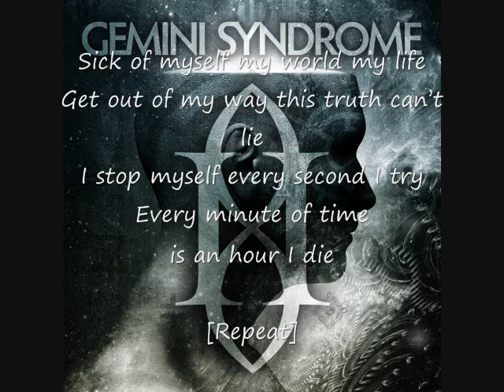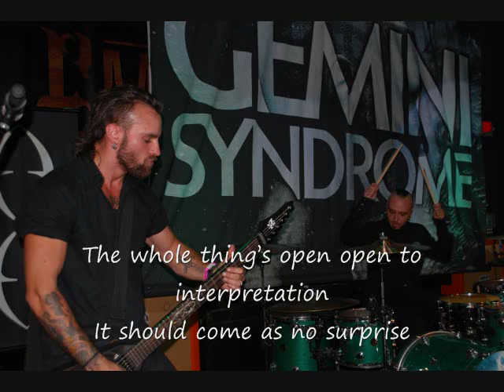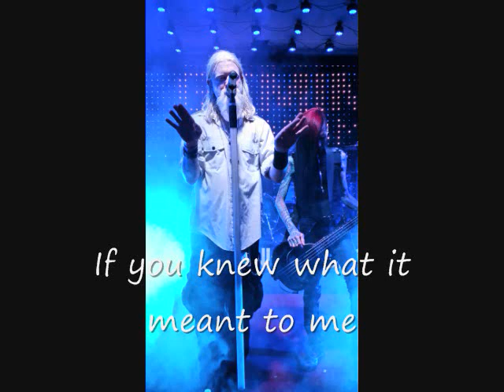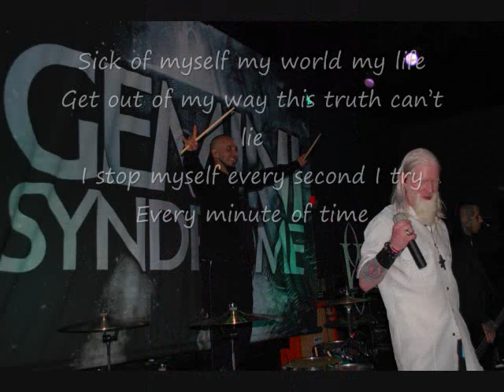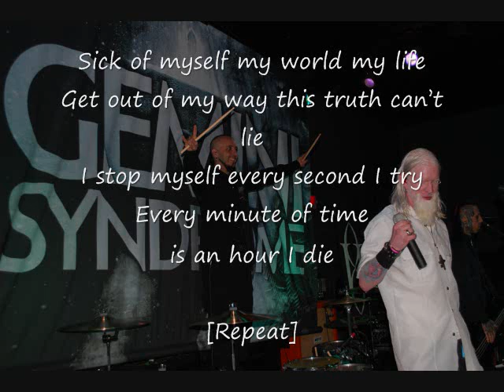Gemini Syndrome Mourning Star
Gemini Syndrome's beautiful song "Mourning Star."   Beautiful poetry sung.  Aaron Nordstrom is really a genius and a great vocalist.

This song comes off their debut album "Lux" (2013).  It is on Warner Brothers Records.  If anyone associated with them, would like me to take it down, I shall.

All pictures (Live in Concert) were taken by myself.  The other pictures were obtained from their site/Facebook.

Otherwise, Enjoy! =)